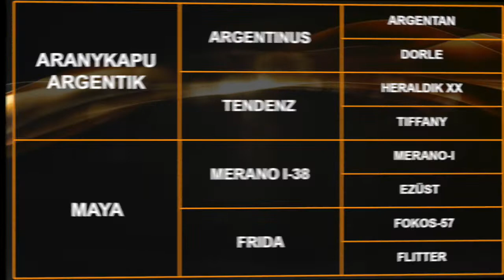Argentina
MSLT Prémium Hétvége 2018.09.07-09. Budapest, Nemzeti Lovarda

5 éves kanca kategória győztese